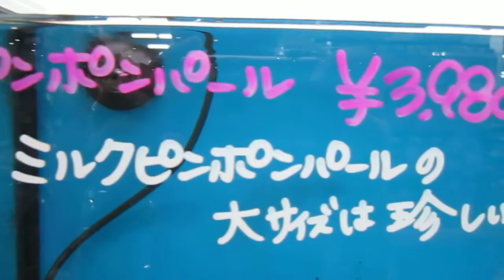Titty's relatives at Homac May 18th 2012